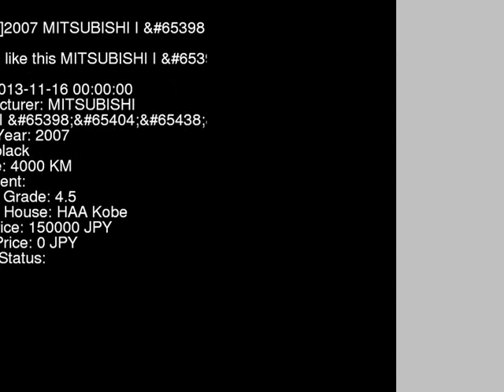2007 MITSUBISHI I ED HA1W - Japanese Used Car For Sale Japan Auction Import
2007 MITSUBISHI I ED HA1W - Japanese Used Car For Sale Japan Auction Import HA1W,MITSUBISHI,I,ED,HAA Kobe,jdmvip,vip,jdm,cars,japan,jdmvip.com,japanesecars,usedcars Japanese Used JDM Car For Sale At Auction in Japan for Import